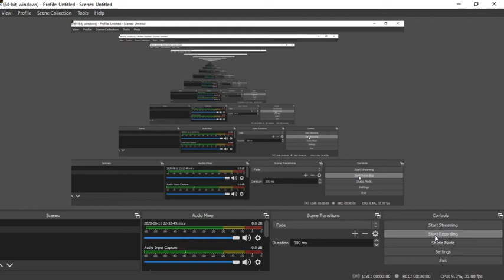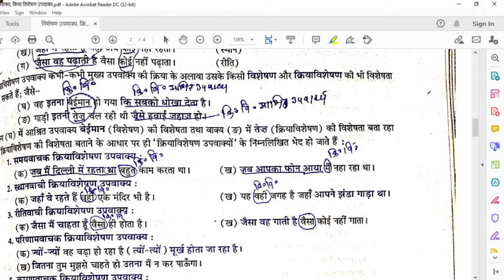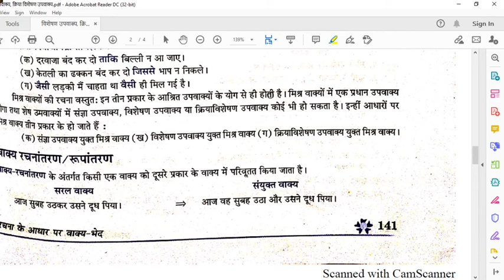विशेषण ,क्रिया विशेषण उपवाक्य